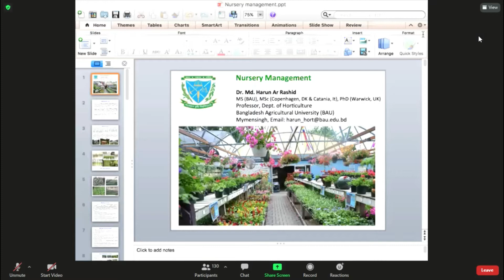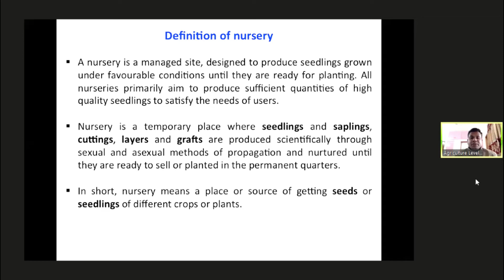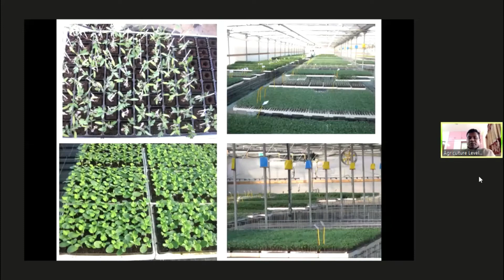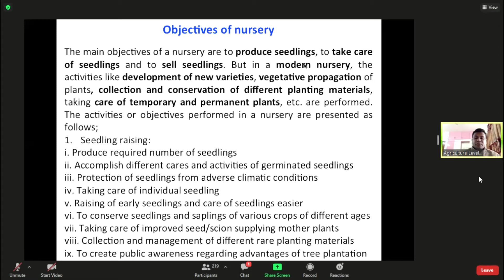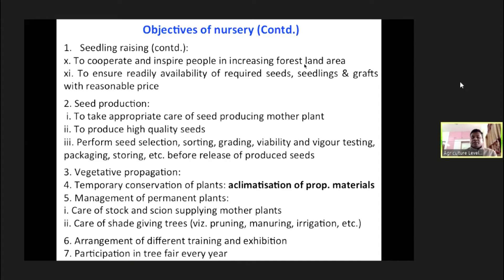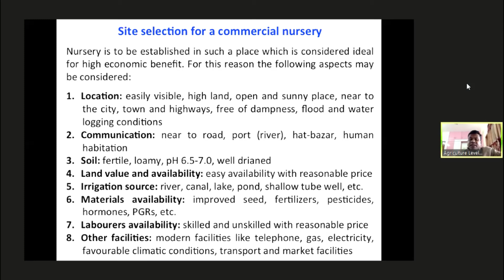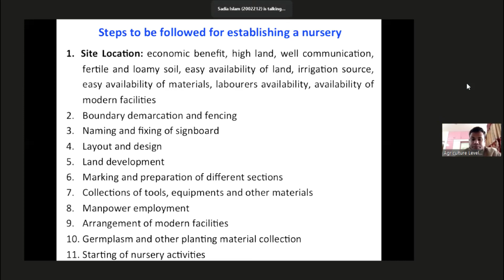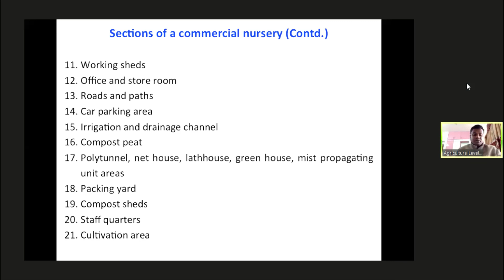Nursery management 01